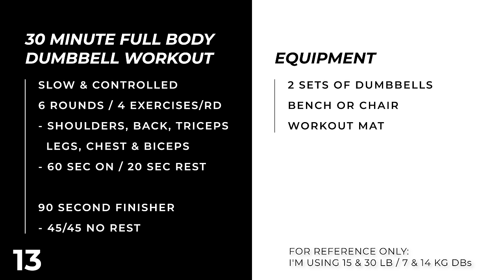Day 19: 30 Min FULL BODY STRENGTH Workout with Dumbbells [Slow + Controlled] // 6WS3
Get ready to sculpt your entire body with precision and power in Day 19 of 6WS3! This dumbbell workout is all about slow, controlled movements that max out your time under tension, squeezing every ounce of potential from your muscles.

Get ready for 6 rounds of targeted exercises for shoulders, back, triceps, legs, chest, and biceps, each rep with strength and control. We'll finish this full body workout with a 90 second finisher, two exercises back-to-back for 45 seconds each. Let’s get started! Grab those dumbbells, and let's work hard today!

Workout Details:
⏱️ Duration: 30 minute workout + 4 minute cool down
🏋️ Equipment: Two sets of dumbbells, a bench or chair, and a non-slip workout mat
💪🏽 Dumbbell: For reference only, I’m using 30 & 15 lb / 14 & 7 kg dumbbells
⏱️ Intervals: 60 second work, 20 seconds rest between exercises // 90 second finisher (45/45, no rest between exercises)

Exercises for this 30 minute slow & controlled full body dumbbell workout:

SHOULDERS
0:29 Alternating Shoulder Press
1:49 Lateral Raises
3:09 Rear Delt Row
4:29 Around The World

BACK
5:49 Alternating Bent Over Rows
7:09 Good Mornings
8:29 Plank Rows
9:49 Bent Over Rear Flyes

TRICEPS
11:09 Alternating Narrow Press
12:29 Box Dips
13:49 Tate Press
15:09 Overhead Extension

LEGS
16:29 Staggered Squat Walk
17:49 Lateral Lunges
19:09 Sumo Deadlift
20:29 In + Out Squats

CHEST
21:49 Alternating Iso Chest Press
23:09 Dumbbell Pullovers
24:29 Dumbbell Flyes
25:49 Dumbbell Push Ups

BICEPS
27:09 Alternating Twist Curls
28:29 Cross Body Curls
29:59 Hammer Curls
31:09 Iso Hold Curls

FINISHER 45/45
32:29 Squat + Front Raise
33:14 Burpee Snatches

34:19 Cool Down + Stretch